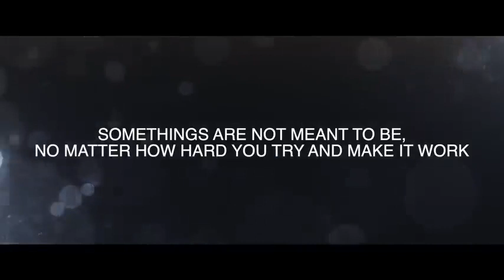Kabhi Jo Badal Barse 😍😍😍❤️❤️❤️💙💙💙❣️❣️❣️